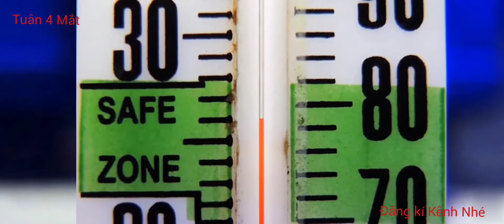Những Lí Do Dẫn Đến Việc Cá Cảnh Nhảy Khỏi Bể.Mọi Người Cùng Theo Dõi Hết Video Để Phòng Tránh Nhé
Mọi người nhớ đăng kí kênh ủng hộ mình nhé và đừng quên like-chia sẻ để kênh có thêm nhiều tương tác ạ.Cám ơn mọi người.Chúc mọi người nhiều sức khoẻ để cùng nhau vượt qua đại dịch này